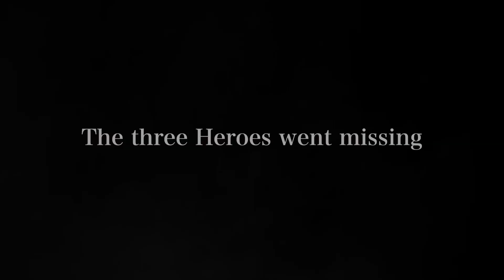Tate no Yuusha no Nariagari 3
jméno: Tate no Yuusha no Nariagari 3
Znakové jméno: 盾の勇者の成り上がり　３
Datum vydání: oktober/řijen 2023
Počet epizod: ?